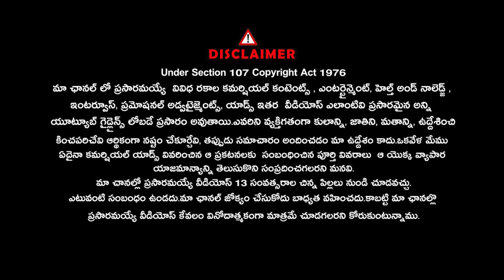జంధ్యాల గారు.. తీసిన ఇన్ని సినిమాల్లో గొప్ప సినిమా ఇదే..?| Pradeep Kondiparthi |@Signature Studios